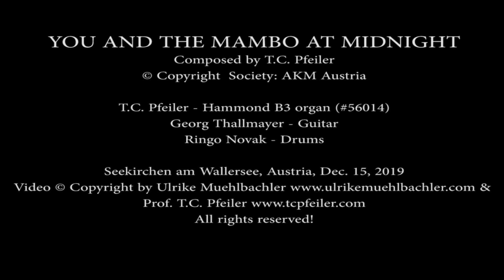YOU AND THE MAMBO AT MIDNIGHT, composer: T.C. Pfeiler™® Hammond B3 Copyr © Soc.: AKM Jazz organ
YOU AND THE MAMBO AT MIDNIGHT
Composer: Ewald Pfeiler = (aka) T.C. Pfeiler™® = (aka) PFEILER, T C
Lyricist: Instrumental
© Copyright Society: AKM Austria

Recorded live in Seekirchen am Wallersee, Austria, Dec. 15, 2019 by Miss Ulrike Muehlbachler

Released on Youtube: Nov. 18, 2022

Personnel:
Ringo Novak - Drums

Worldwide audio, video, photo & graphic © Copyright secured by
Ulrike Muehlbachler & Prof. Ewald T.C. Pfeiler - all rights reserved!